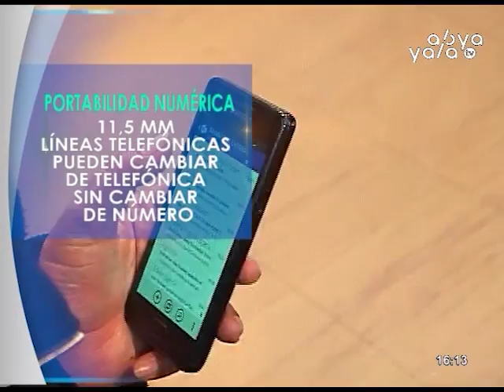Potabilidad numérica entra en plena vigencia desde este 1ro de octubre